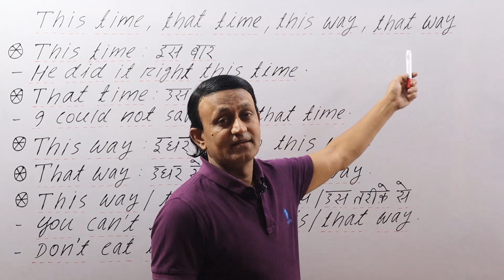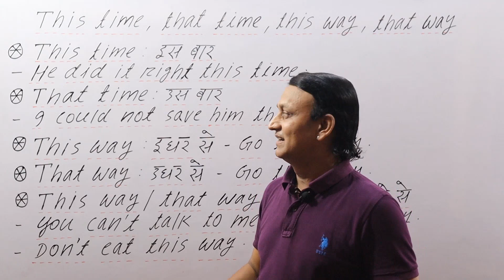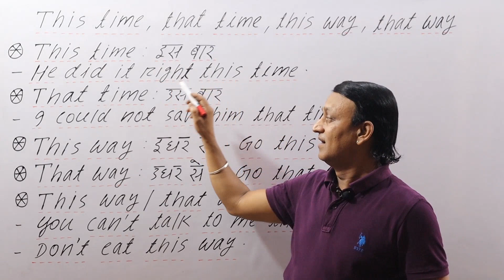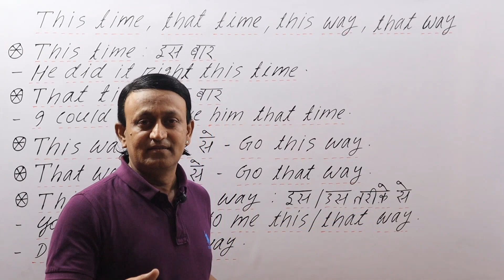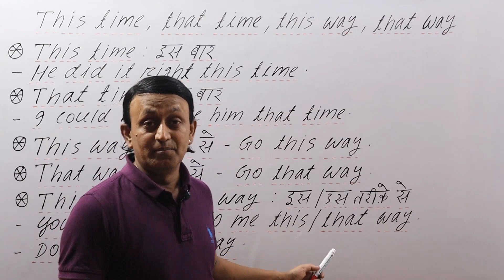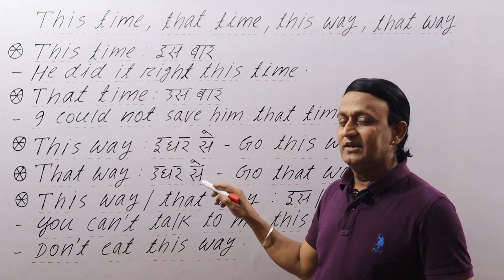THIS TIME, THAT TIME, THIS WAY, THAT WAY- इस बार, उस बार, इधर से, उधर से, इस तरीक़े से, उस तरीक़े से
THIS TIME, THAT TIME, THIS WAY, THAT WAY - इस बार, उस बार, इधर से, उधर से, इस तरीक़े से, उस तरीक़े से - ENGLISH SPEAKING PRACTICE

MY PAPERBACK and e-BOOK ON AMAZON - THE BEST BOOK OF PRONUNCIATION:

Google Pay/ Phone pe no: 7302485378